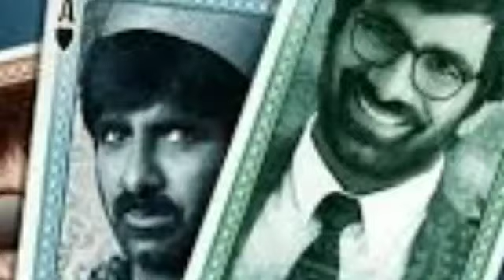Amar Akbar Anthony Hindi Dubbed Full Movie | Ravi Teja | Ileana D'Cruz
Dosto es channel pr aapko milegi south movies ki confirm release date,hindi dubbing rights sold ki latest news